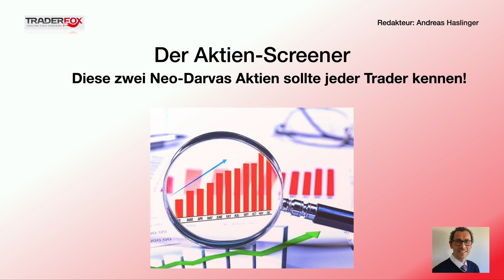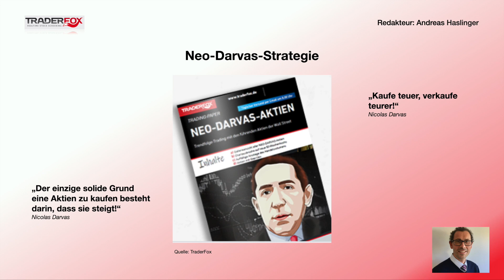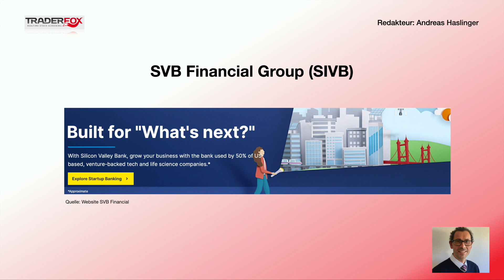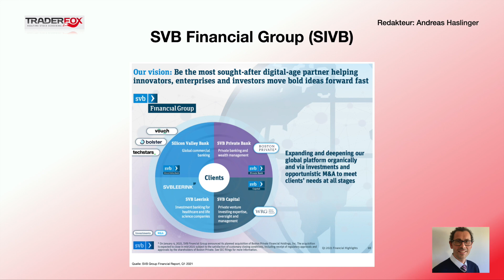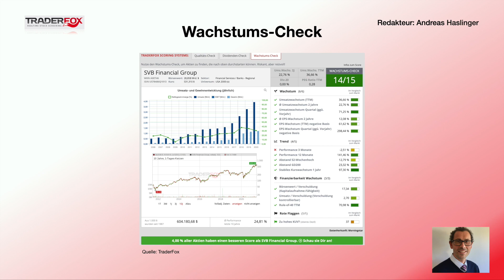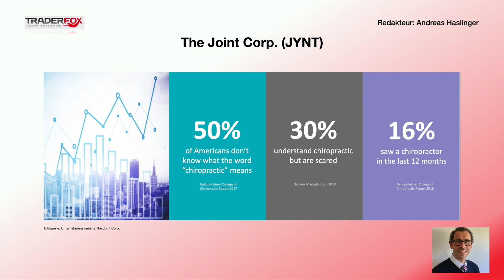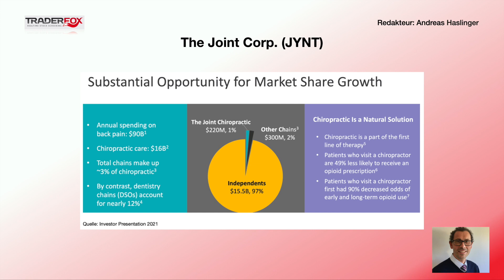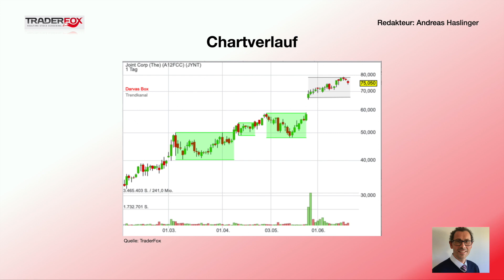Der Aktienscreener: Diese zwei Neo-Darvas Aktien sollte jeder Trader kennen!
So findet ihr Aktien nach der Methode von Nicolas Darvas!

Aufklärung über mögliche Interessenkonflikte:
Eigenpositionen: Verantwortlicher Redakteur Andreas Haslinger: Keine